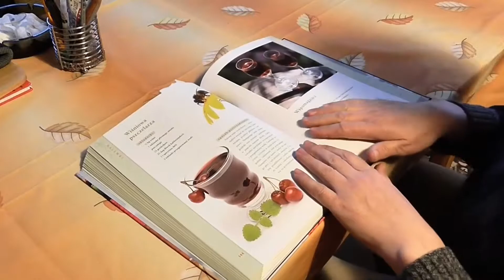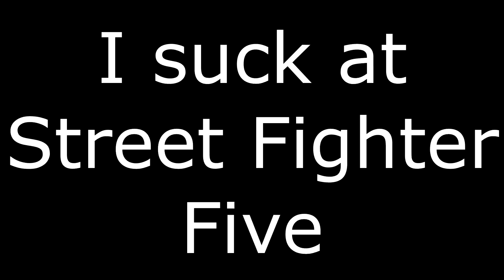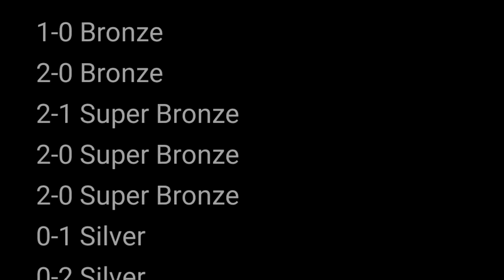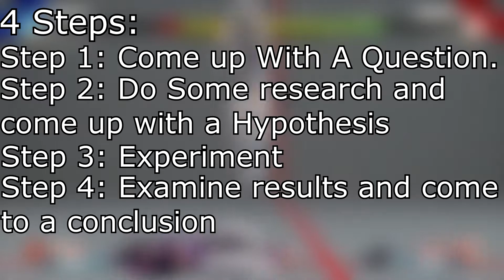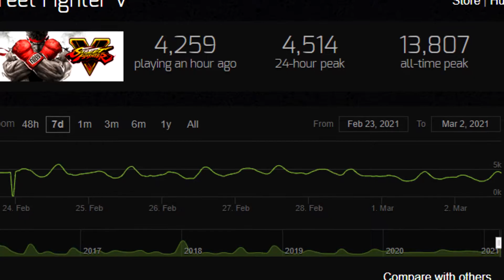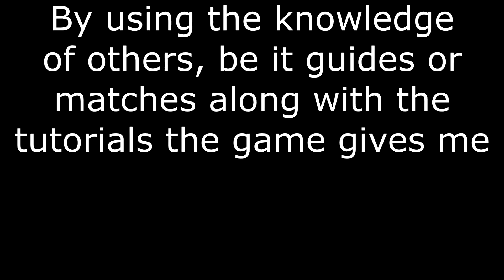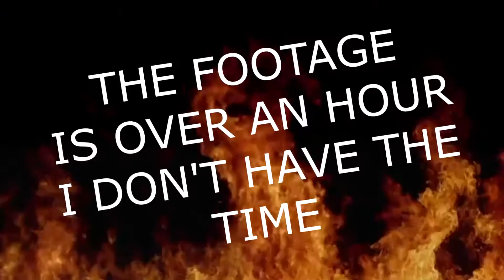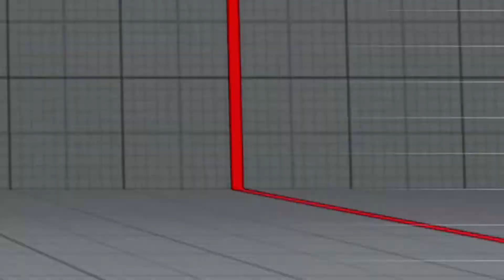Using the Scientific Method to get better at Street Fighter